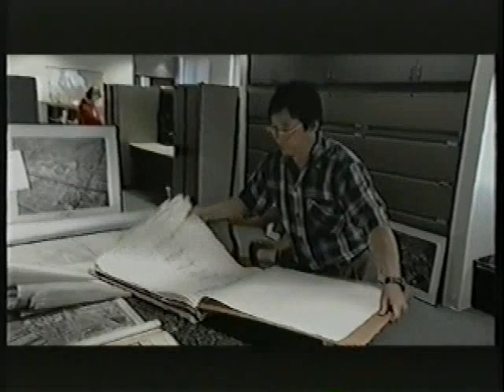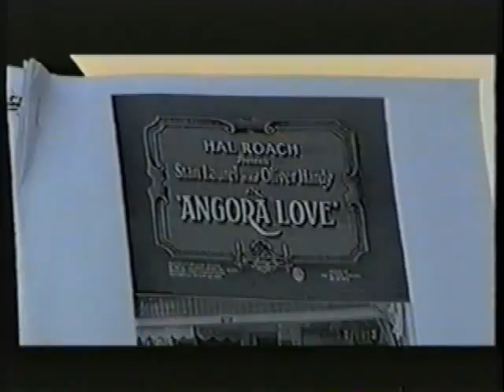Laurel and Hardy On Location - Culver City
Many scenes in the Hal Roach comedies were shot on the streets of Culver City, California. The brilliant designer and pop culture historian Piet Schreuders creates a computer model of Culver City as it looked in the 20's - and matches-in scenes from Laurel and Hardy comedies that were shot on site. From a Dutch documentary I wish they'd subtitle and release on DVD! You CAN get the Schreuders co-produced DVD of "The Beau Hunks Orchestra Live at The Conertgebouw" DVD from Basta (if you don't already have it!)
Background info on this clip: